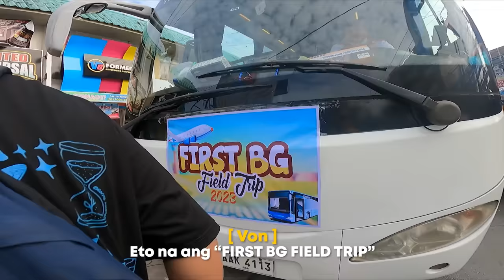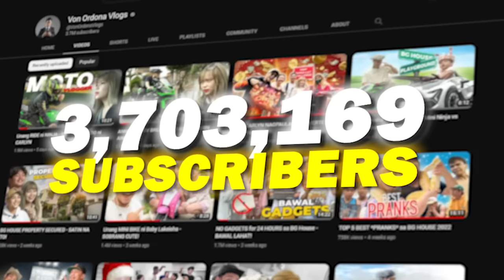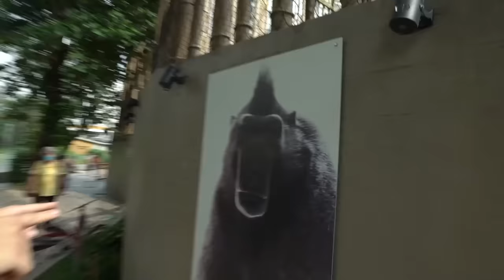BIGLAANG FIELDTRIP ng BG - NAGULAT LAHAT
Paabutin natin ng Isang Milyon si Kuya Toni ♥ Best Tour Guide of all time!